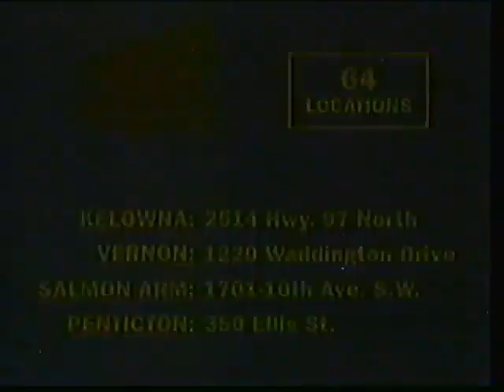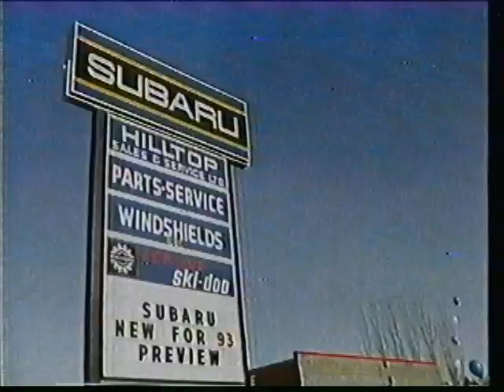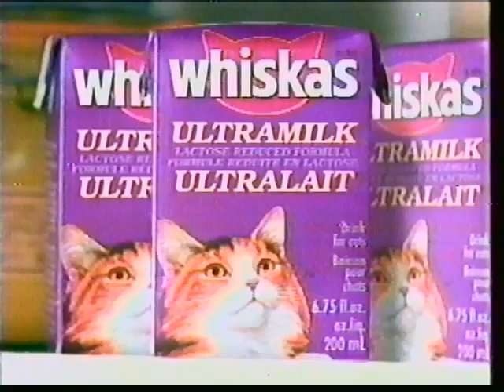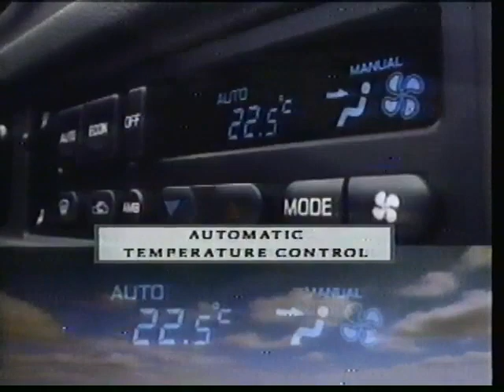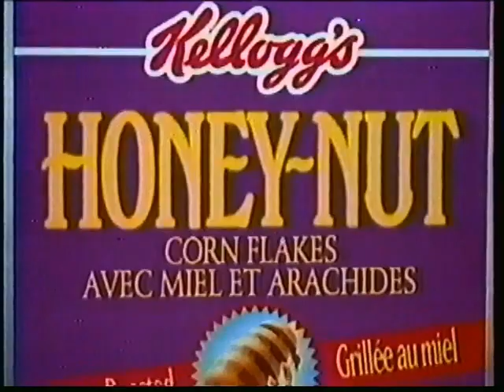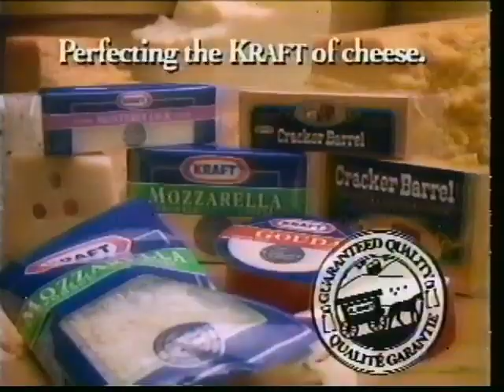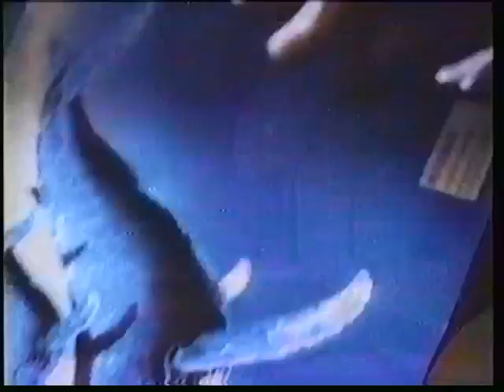Mega Compilation Cut of all July 4th 1993 CHBC CBC commercials and promos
Mega Cut Compilation of all July 4th 1993 CHBC CBC commercials and promos
Pulled from VHS Tape of July 4th 1993 broadcast of CHBC (CBC)